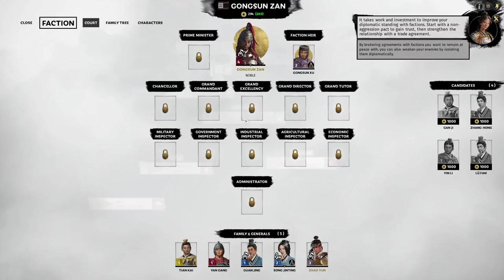Total War: Three Kingdoms | Gongsun Zan Romance Campaign Let's Play | Episode 2 [Fall of a Tyrant]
For our first playthrough, we are going to be playing as the Iron Fist General - Gongsun Zan